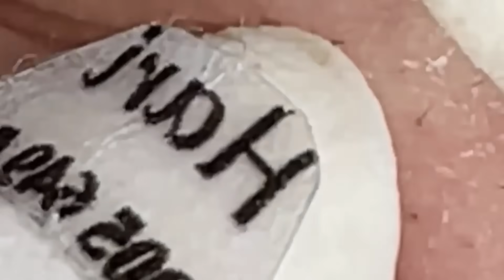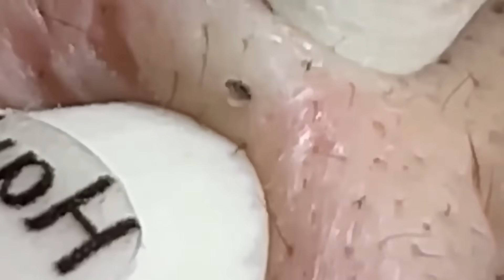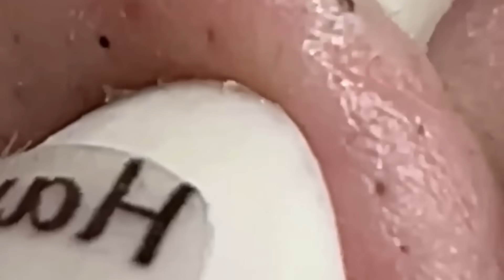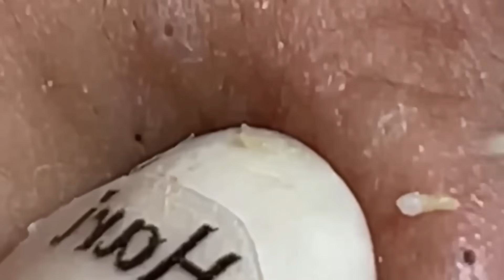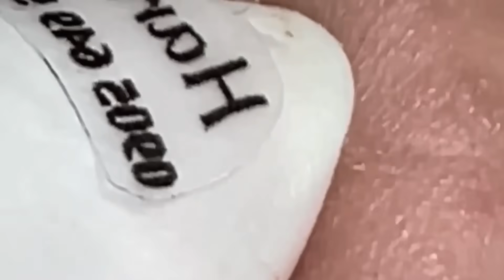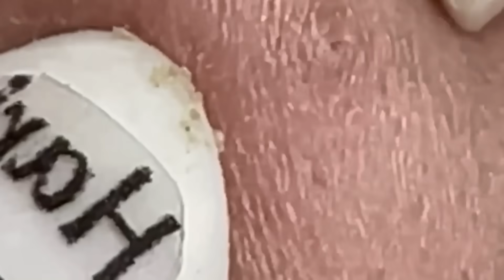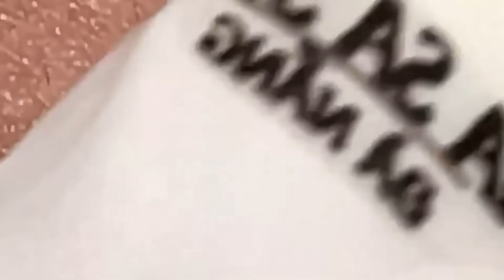Enjoy Everyday With Loan Nguyen Skincare 2138